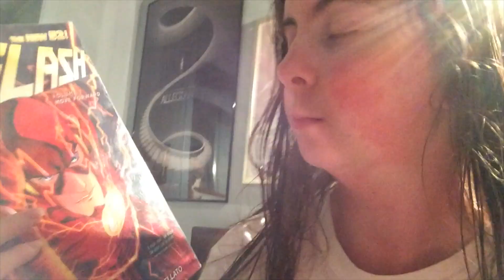BOOKTUBE-A-THON IN PROGRESS | BOOKTUBE-A-THON DAY 3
Let's sneak all those titles into the conversation that I possibly can! :D

Social Media!